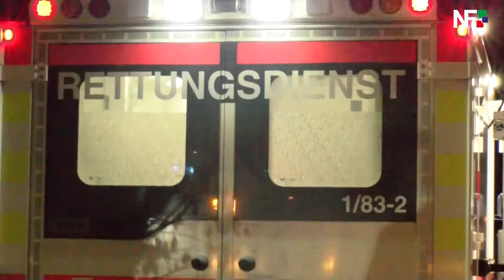04.12.2017 - Brand eines Elektroverteiler im Keller eines Wohnhauses in Esslingen-Obertal